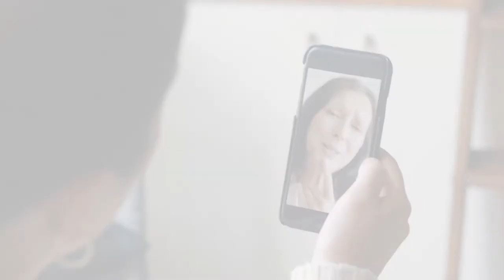American Hospital Dubai -Mothers day